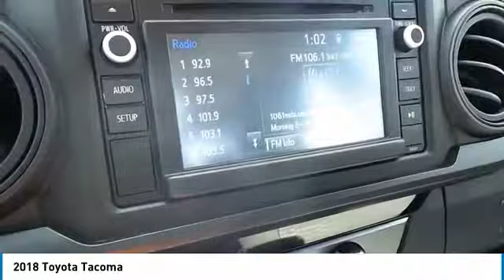2018 Toyota Tacoma San Angelo Texas E18410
2018 Toyota Tacoma

Mitchell Toyota
1500 Knickerbocker Road

NOTITLE